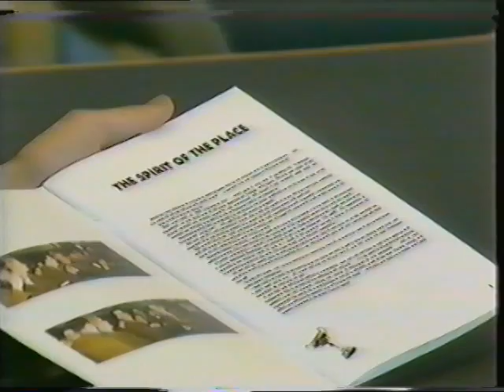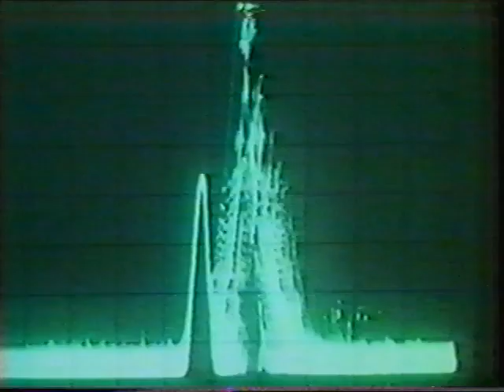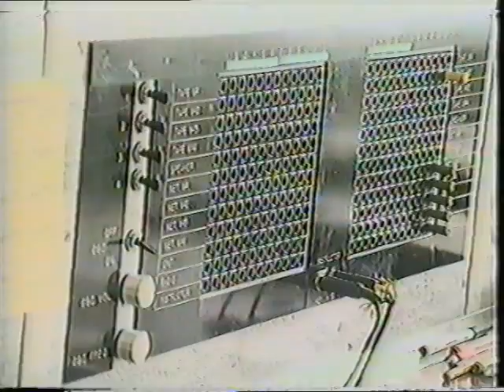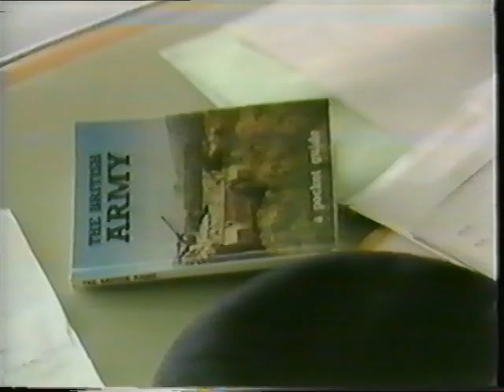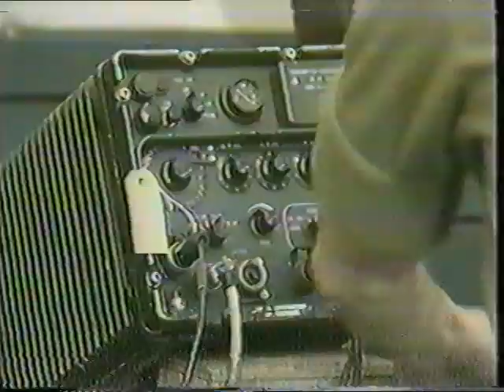Army Apprentice College AAC Harrogate introduction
Harrogate was home of AAC and of the Royal Signals Junior Leaders, for a while, after closure it has reopened as a pre training centre